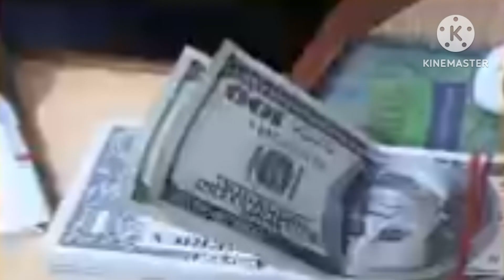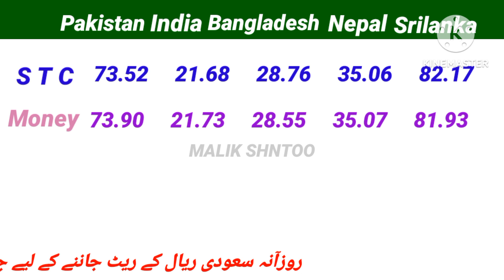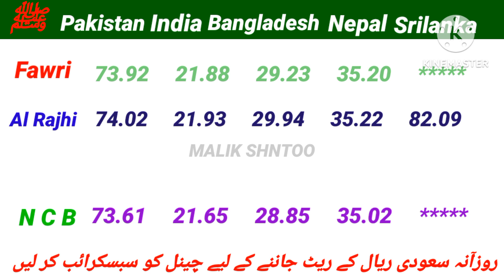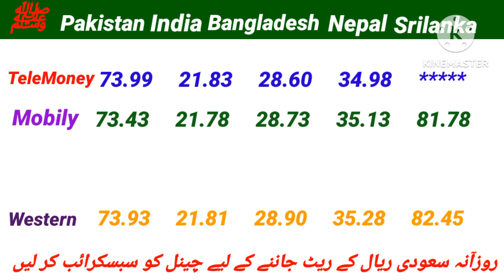Aaj ka Riyal Rate | India Pakistan Bangladesh Nepal Srilanka | Saudi Riyal Rate Today | Neom city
Saudi riyal rate today in Pakistan India Aj ka saudi riyal ka rate kya hai

Content Cover.

today saudi riyal rate,saudi riyal,today saudi riyal rate for India,saudi riyal rate today,saudi riyal for rate,today riyal rate in

pakistan india saudi riyal rate today in

Indian rupees,

todaysaudiriyalrate,

todaysaudiriyalrate Today currency exchange rate Pakistan

Today's Saudi Riyal Rate Today's rate of Saudi Riyal

Today open market currency exchange rate Saudi currency rate today Aaj ka riyal rate kya hai Today Saudi rival rate

Alahli bank
Express money
Riyadh bank
Enjaz bank
Today open market currency exchange rate Saudi currency rate today Aaj ka riyal rate kya hai Today Saudi riyal rate Exchange rate today Riyal rate breaking

news

1 saudi riyal rate today pakistan 2 saudi riyal rate today

3 saudi riyal rate all bank 4 saudi riyal rate for pakistan

5 saudi riyal rate in pakistan

6 saudi riyal rate riyal rate today in pakistan

7 today saudi riyal rate india 8 saudi riyal today rate

9 aaj ka riyal rate

10 saudi riyal rate today in india

11 saudi riyals to indian rupees

12 sar to inr

13 saudi riyals to pakistani rupees

14 Saudi Riyal

Saudi Riyal

Hi

Umeed karta hoon yeh video aap logo ko

pasand ayegi.

much...